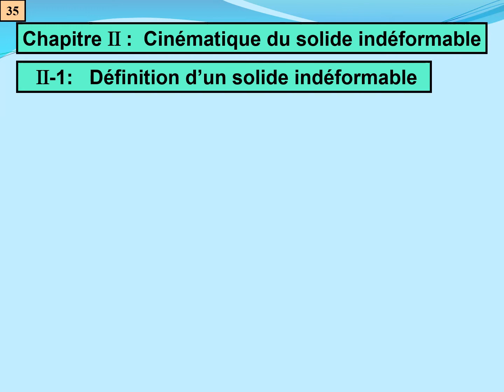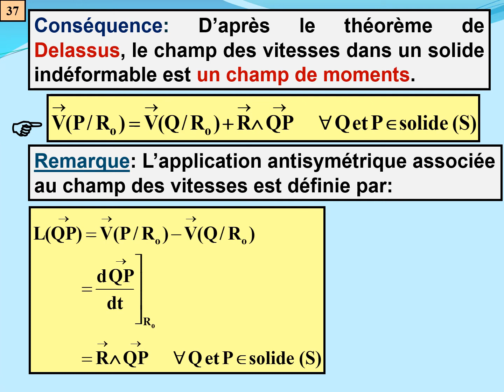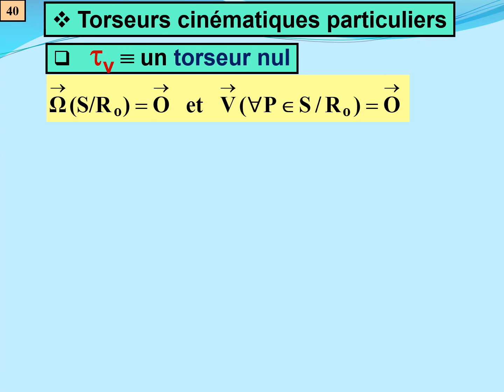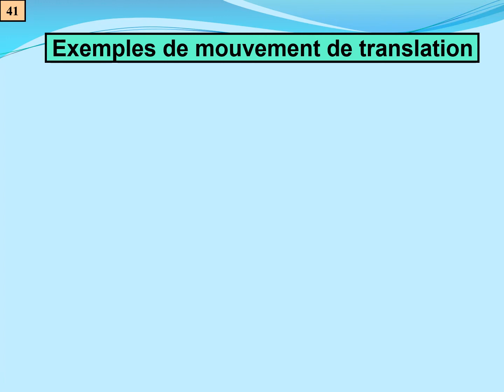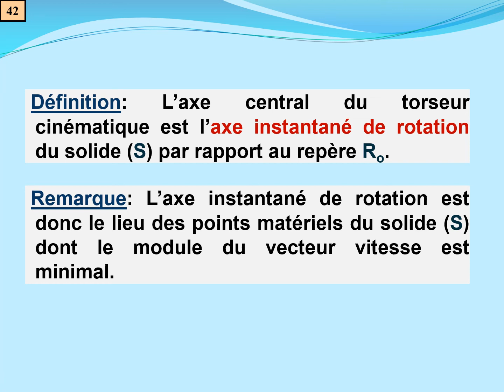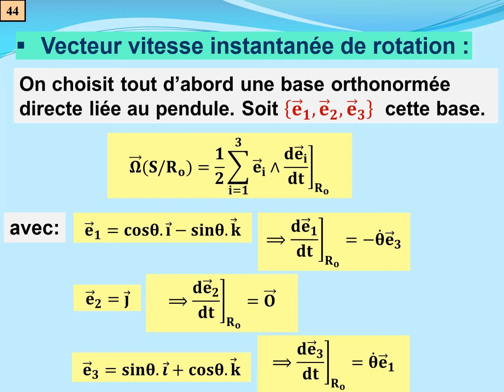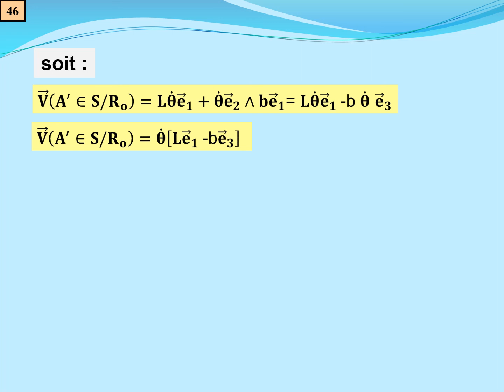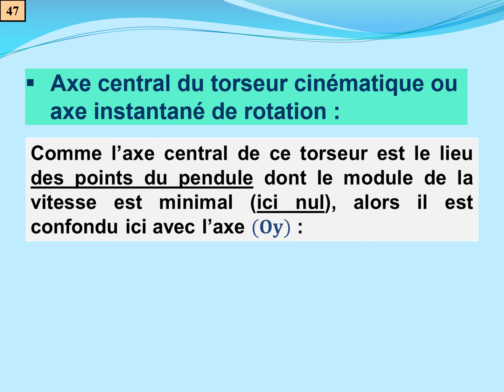Cours de Mécanique du solide SMP S3 : Parti 2